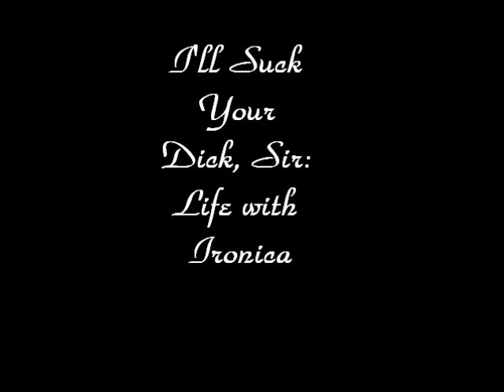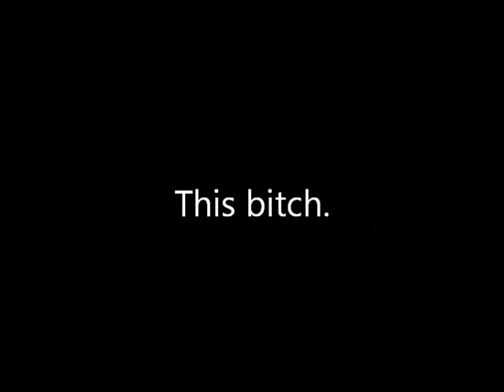Teaser for "I'll Suck Your Dick, Sir: Life with Ironica"